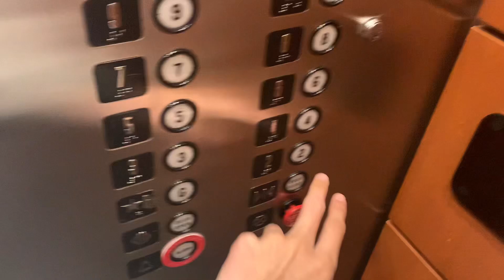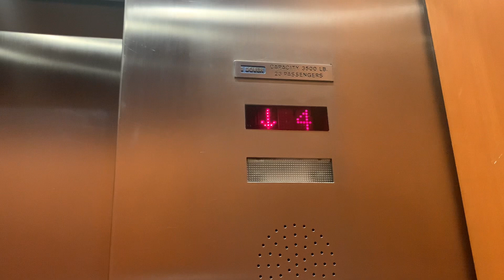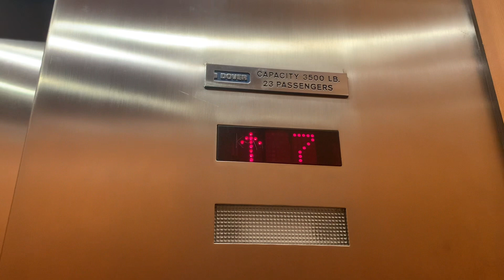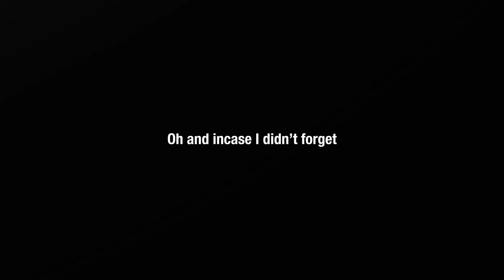HBD Elevating Florida! Dover Traditional Elevators @ Two Corporate Center, Concord, CA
I wasn’t originally planning on uploading this elevator video because it isn’t that good, but I’d upload this to let you guys see lol. This is another building of the corporate center. The parking garage elevators are also Dover but that’ll be on another video. Also this applies to a HBD special for Elevating Florida, happy birthday my dude!

TECH SPECS:
Brand: Dover
Model: Traditional
Drive: Traction
Capacity: 3500 LBS
Floors Served: 10 (G, 2-10)
Chimes: Mechanical
Indicator: Dot Segmented
Speed: 300 FPM
Installed: 80’s

Video Recorded: February 16, 2023